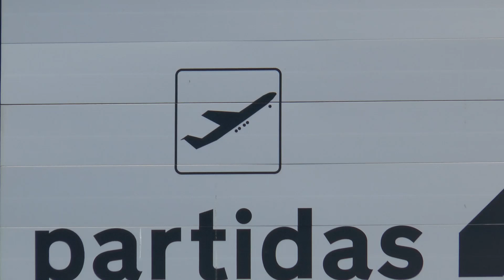Paul und Hansen Hoepner auf Weltreise: In 80 Tagen um die Welt ohne Geld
Nach Berlin2Shanghai stürzen sich die Hoepner Zwillinge wieder in neue Abenteuer. Paul und Hansen Hoepner wollen in 80 Tagen die Welt umrunden. Eine feste Route für ihre Weltreise gibt es nicht. Das Geld dafür erarbeiten sie sich vor Ort. Ein kühner Trip mit hochgesteckten Zielen, bei dem die Uhr tickt …